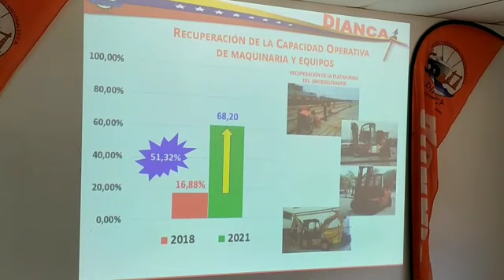Dianca: El mejor astillero del mundo que intenta renacer entre sus ruinas